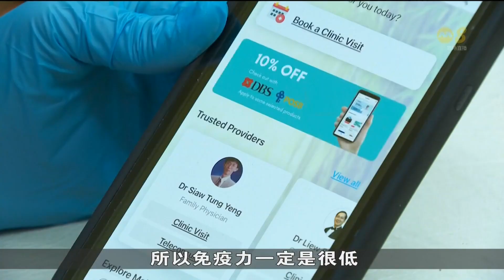业者：圣诞后 家庭诊所 远程医疗服务平台看诊人数增达50%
圣诞节结束后，到家庭诊所或远程医疗服务平台求诊的人多了。受访业者表示，看诊人数这几天增加约30%到50%。当中包括冠病、流感、食物中毒等病患。医生相信这同圣诞节期间群聚以及年底出国有关。